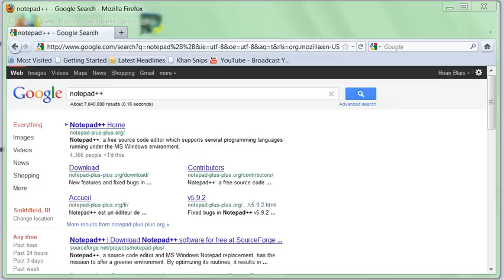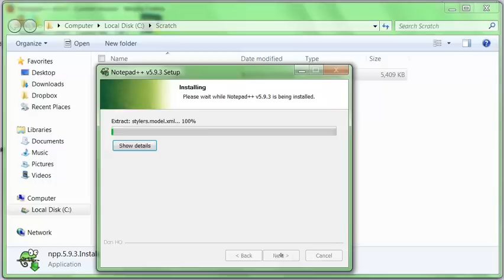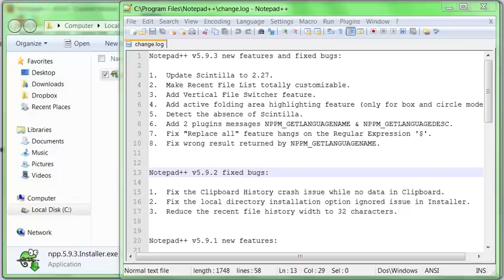Install Notepad++ for Python Programming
Tutorial on installing and setting up Notepad++ for programming in Python.